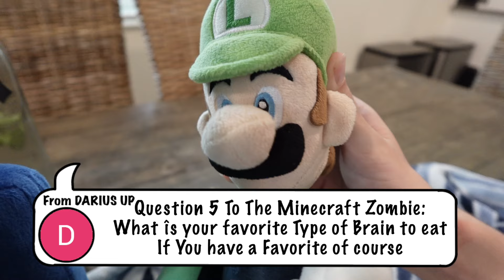Mario and Friends vs. THE FANS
BM Productions - Mario and Friends QnA!

Mario and Friends ANSWER YOUR QUESTIONS!!!

Music owned and licensed by Nintendo, Sega, and Toby Fox.

Remixs By Qumu

BM Productions is a "plush" channel, mainly directed at 13+. The series is similar to others such as Sonic and Friends, Grantendo, and Goomzilla